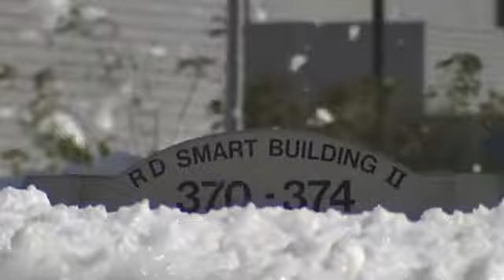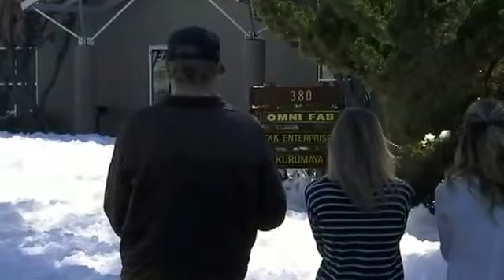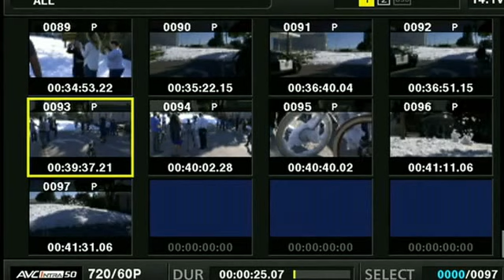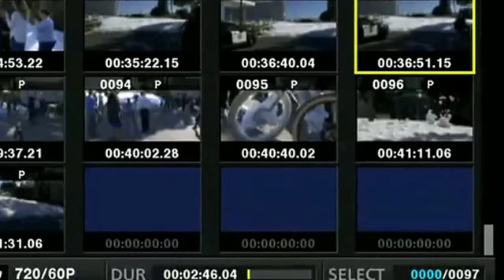Leaking fire retardant creates foam sea outside California airport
SAN JOSE, Calif. — A sea of foam has spilled out of a hangar at Mineta San Jose International Airport in California and onto an adjacent street.

San Jose Fire Capt. Mitch Matlow tells The Mercury News the foam is a chemical used as a fire retardant and is coming from the hangar’s fire prevention system. Matlow says the retardant discharged accidentally.

By Friday afternoon, the foam had surrounded two tanker trucks and spilled onto the street.

At first sight, the foam looked liked snow. Many people stopped to look and take pictures.

It’s unknown if the retardant is harmful.